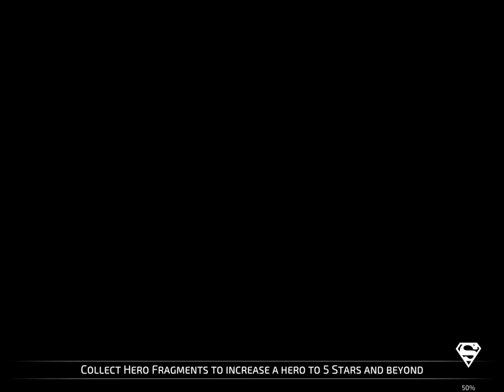DC Legends - Friend Battles - Duloth vs Krombopuloos Michael - Fight 9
DC Legends - PvP - After discovering the "friend battle mode" me and Michael decided to go all in on that and thus every video will end up in our playlist to have some sort of continuous battle for you to enjoy